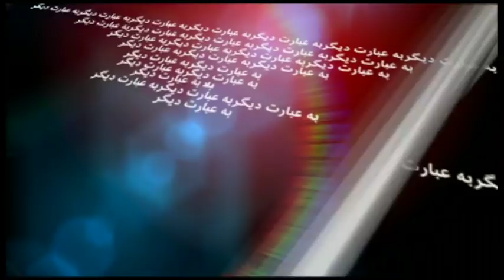به عبارت دیگر: لرد دیوید اوئن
در این برنامه به عبارت دیگر لرد دیوید اوئن، وزیر خارجه بریتانیا در زمان انقلاب ایران در گفت و گو با عنایت فانی در مورد سیاست‌های ترامپ، آینده برجام، حکومت ایران و خروج بریتانیا از اتحادیه اروپا می‌گوید.